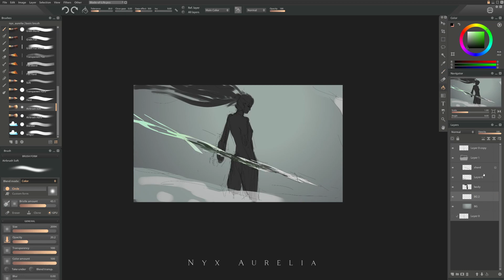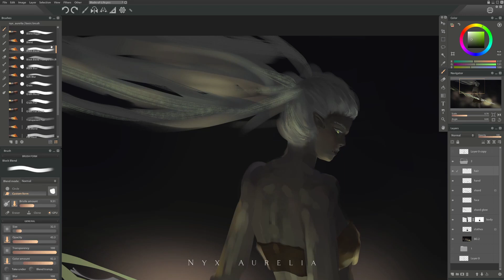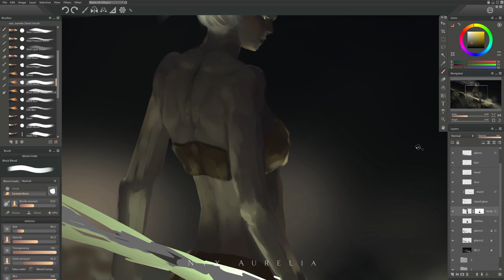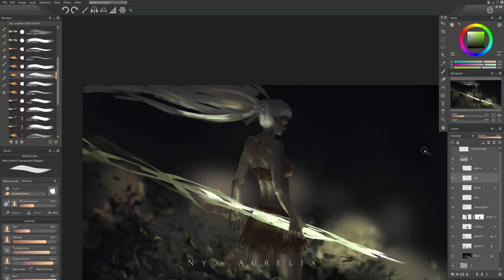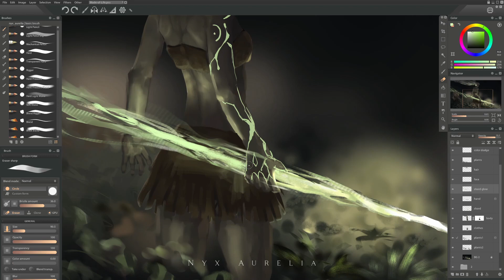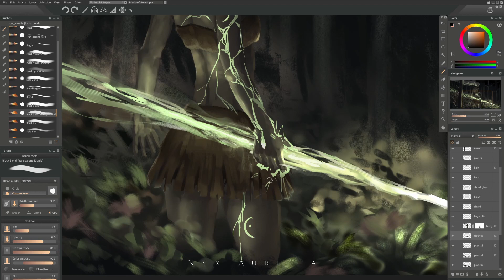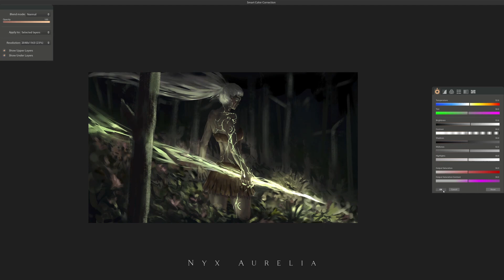Blade of Life | Digital Painting Timelapse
~9 hrs painting for WLOP's first Discord art contest! Inspired by the prompt for this one, I wanted to give a sense of raw, untamed power with both the Blade and the Wielder.

Hi-res wallpapers, images, PSDs, and full normal-speed video for this artwork are available on my Gumroad